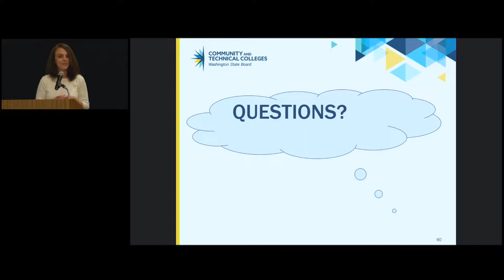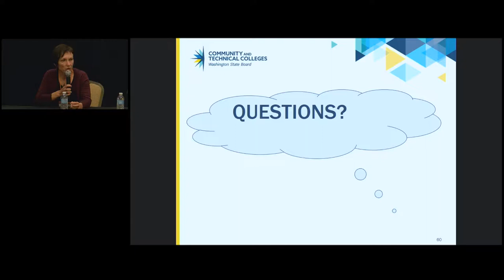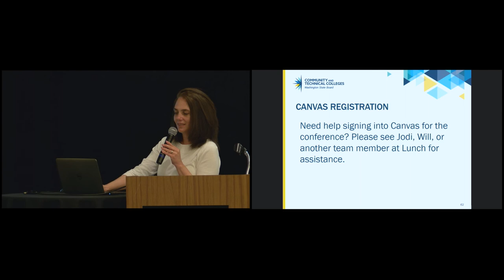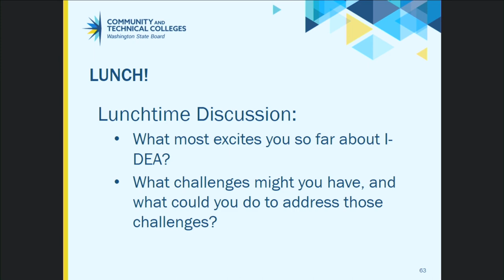I-DEA National Dissemination: Q & A Session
This video captures the Question and Answer Session from the I-DEA National Dissemination Training held in Seattle, WA in May 2018.